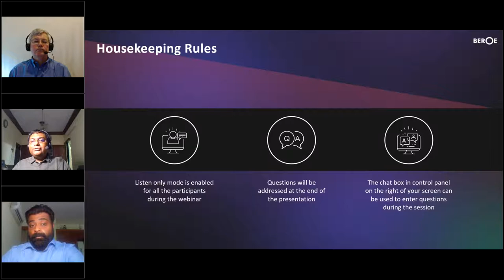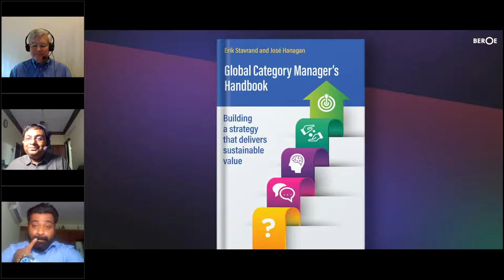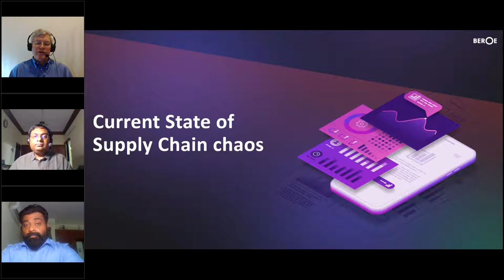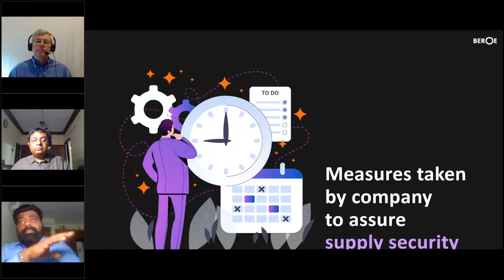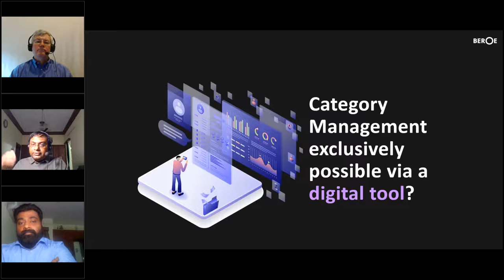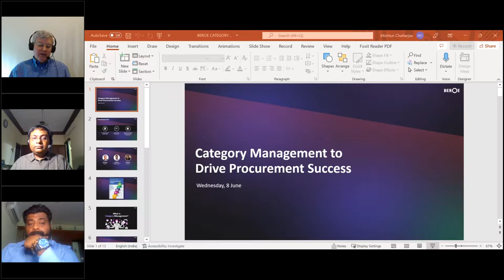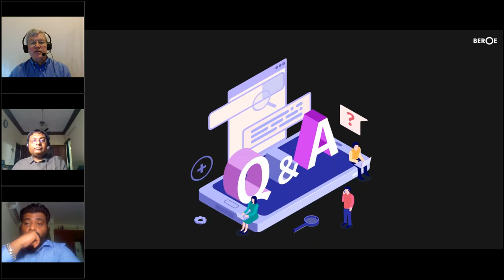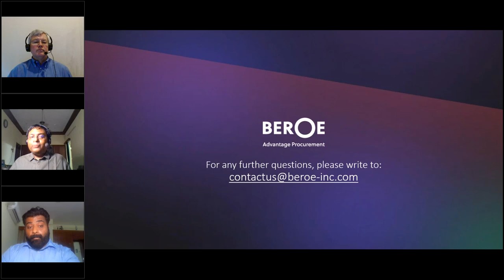Live Event Category Management for Procurement Professionals